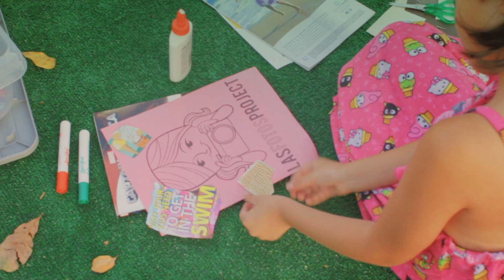Las Fotos Project ESTA SOY YO Summer 2014 Student Photo Exhibit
This Las Fotos Project exhibition features photographs taken by Las Fotos Project student photographers, girls ages 11-17, documenting their lives sharing their stories with the group theme of self-identity.

These talented young ladies have been meeting with their mentors all summer long. Come experience their creativity, storytelling, and passion for photography.

Saturday, August 9, 2014 / 6PM-8PM
1946 E First Street, Boyle Heights, 90033